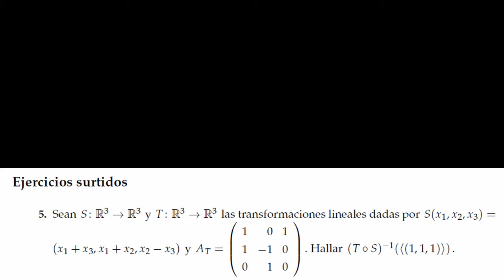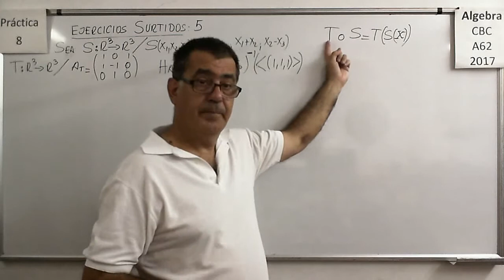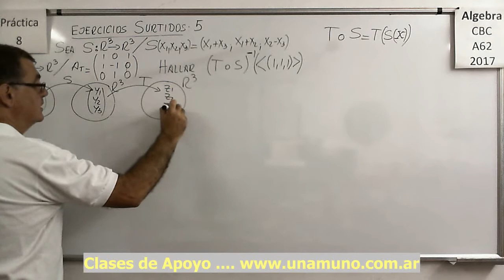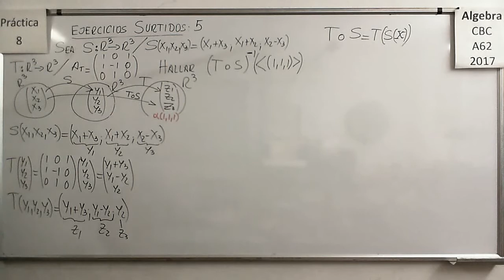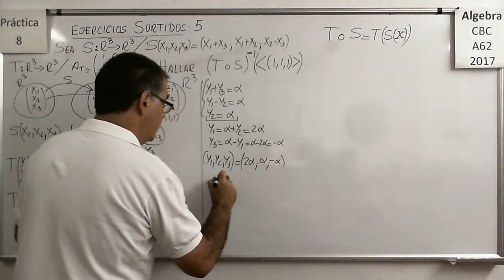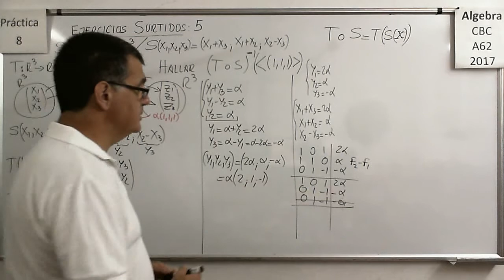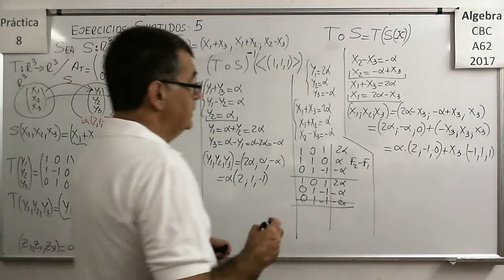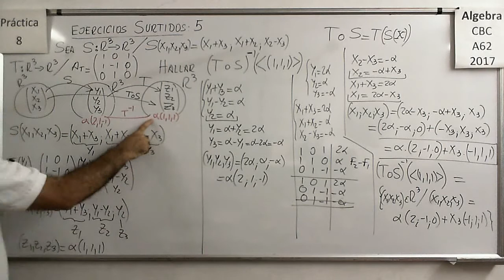Algebra CBC A-62 Práctica 8 – Ejercicios Surtidos 5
Hallar la preimagen de un Sub Espacio Vectorial que resulta de una composición de Transformaciones Lineales.

Hallar la imagen del cuadrado unitario de R3 sometido a una transformación y cálculo del volumen del nuevo cuerpo obtenido.

Hallar la imagen del cuadrado unitario de R3 sometido a una transformación y cálculo del volumen del nuevo cuerpo obtenido. Producto mixto de vectores.

Algebra CBC A-62 Práctica 8 – Ejercicios Surtidos 1

Hallar la expresión matricial de una transformacion en base a composiciones y la definición de algunos elementos del Núcleo.

Algebra CBC A-62 Práctica 8 – Ejercicios Surtidos 2

Hallar el valor de un parámetro contenido en la Matriz de una Transformación Lineal de manera que la dimensión de la imagen sea 2

Algebra CBC A-62 Práctica 8 – Ejercicios Surtidos 3

Hallar el valor de un parámetro contenido en la Matriz de una Transformación Lineal de manera que el Núcleo no sea el Nulo y que esté contenido en la Imagen de la Transformación Lineal.

Algebra CBC A-62 Práctica 8 – Ejercicios Surtidos 4

Definir una Transformación Lineal que sea un proyector y que además cumpla ciertas condiciones.

Algebra CBC A-62 Práctica 8 – Ejercicios Surtidos 6

Verificar si un vector resultante de un Transformación Lineal compuesta consigo misma pertenece o no a un Sub Espacio Vectorial

Hallar Núcleo e Imagen de Transformaciones Lineales resultantes de composiciones.